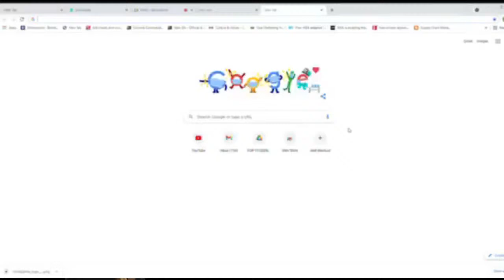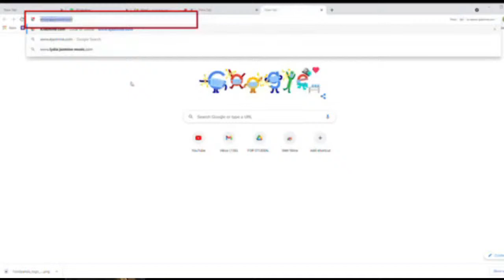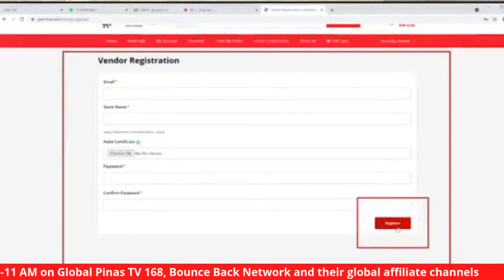Ask the Marketing Sensei (July 31, 2021)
Ask the Marketing Sensei with Prof. Jerry Yao

FREE! Business and Marketing Advice